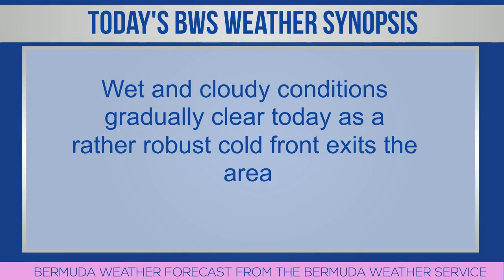Bermuda Newsflash For Wednesday, Dec 28, 2022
| Bermuda | Wed, December 28, 2022: Gombeys celebrate holiday | Traffic delays on Middle Road, Southampton | Dame Flora Duffy’s triathlon journey | Yushae DeSilva-Andrade ‘excited’ to be in world top 10 | Extravaganza’s NYE celebration in Hamilton | Scott Barnes looking to end year well in Daytona | Wallpaper Wednesday: Christmas light reflections